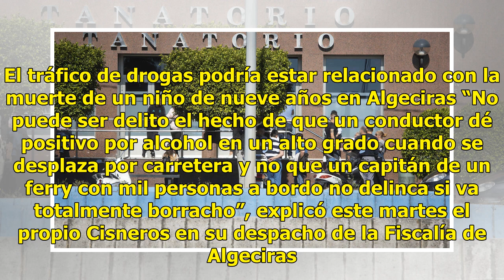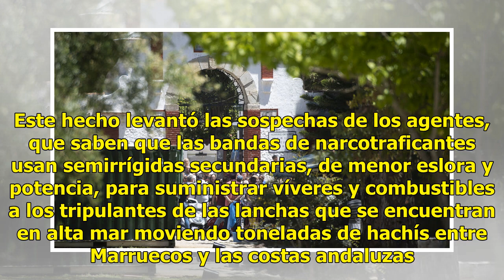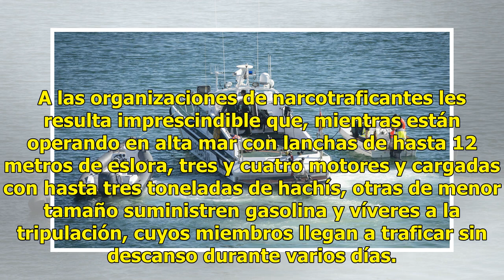Pedro, el piloto de la 'narcolancha' que embistió al pequeño Manuel, iba borracho